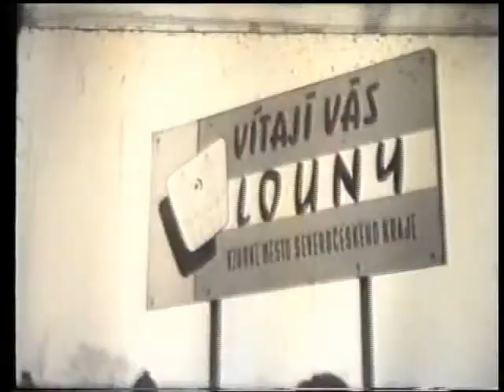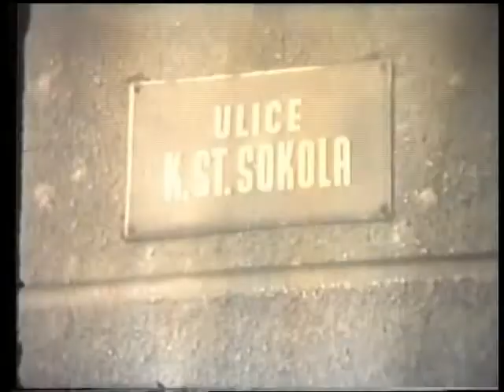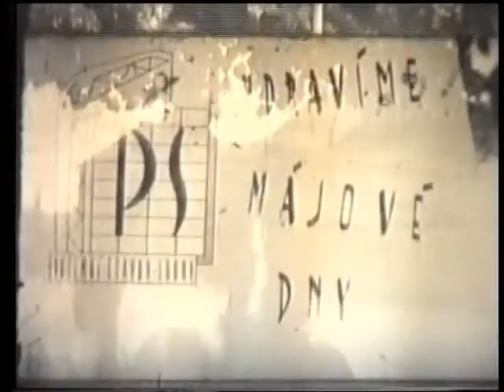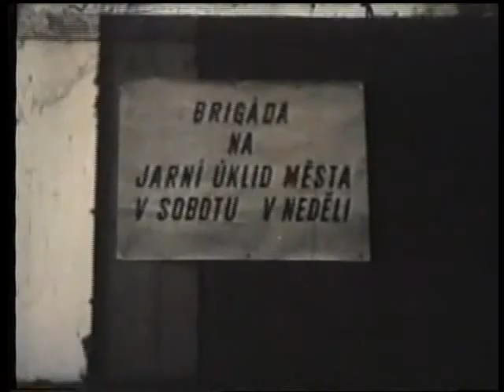L03 - filmové aktuality 3. část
Sestřih z aktualit AFS Louny - 3. část - léta 1962-63. Přepis ze 16mm filmu a zvuk: Jan Franc